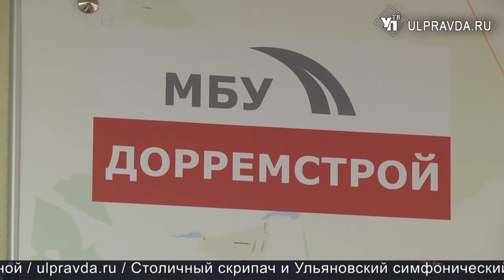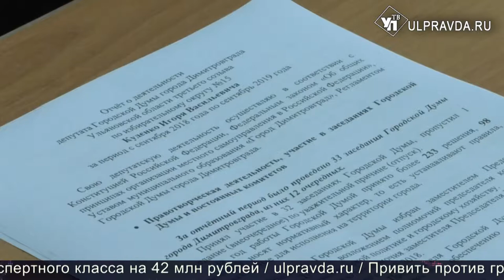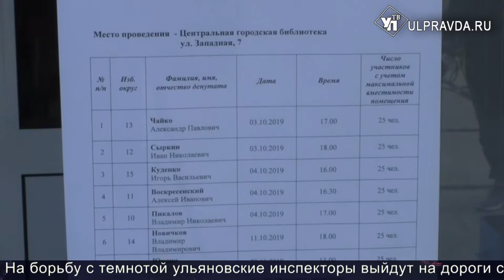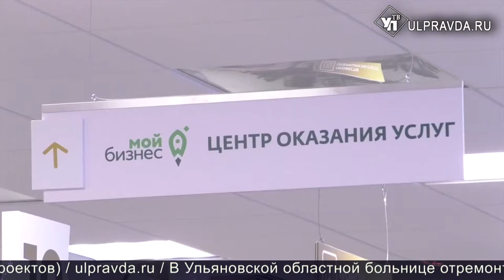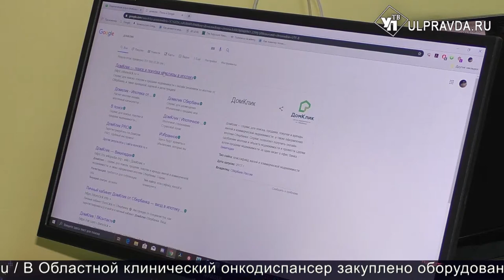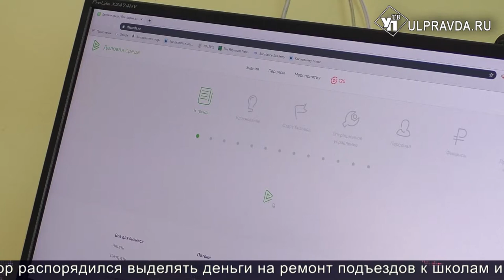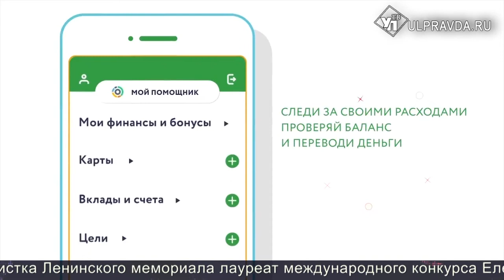Итоги дня от Ulpravda.ru. Дорожная техника, ремонт теплосетей, курение на балконе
Смотрите сегодня в выпуске:
Чтобы снегом не занесло. Есть ли техника для очистки дорог и зачем нужны метеостанции.
Т Плюс заканчивает масштабную ремонтную кампанию.
С 1 октября запрещено курить на балконах. Что думают об этом ульяновцы.
Димитровградские депутаты продолжают отчитываться перед избирателями.